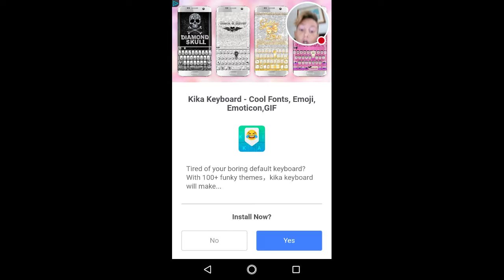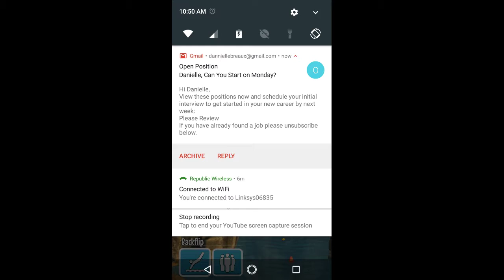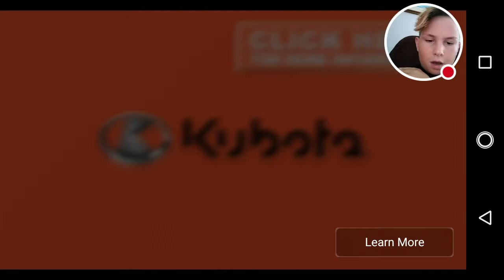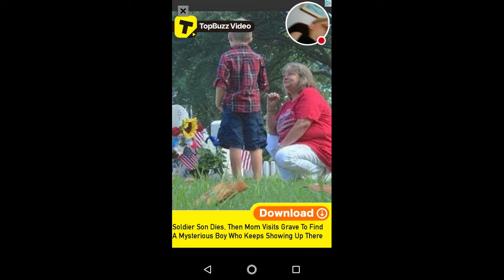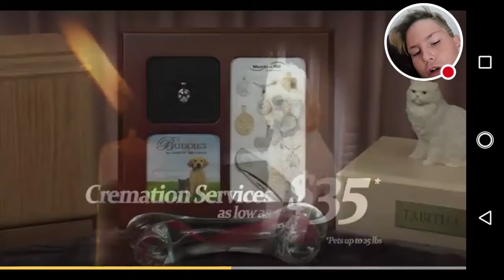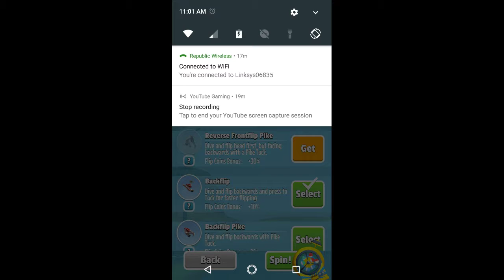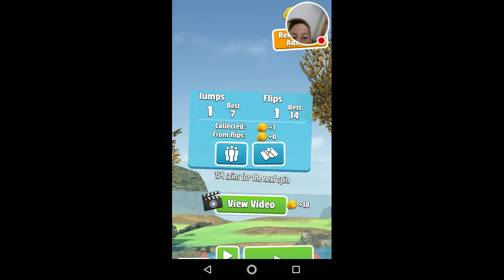Playing flip Diving Game you will not believe what happened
Watch me play Flip Diving!